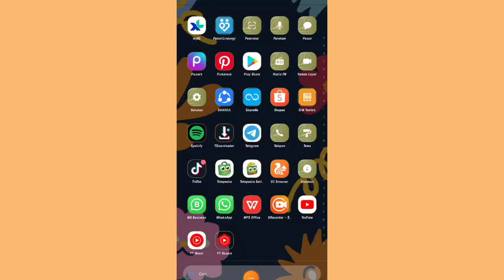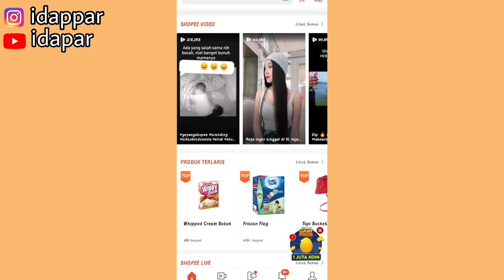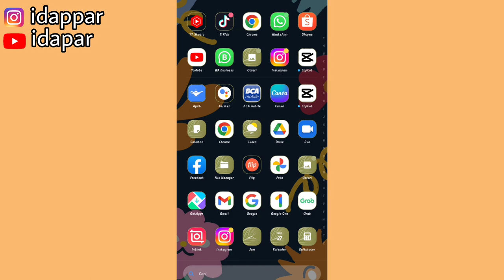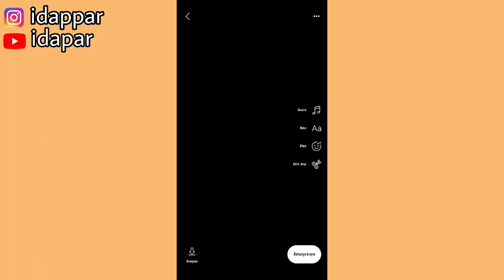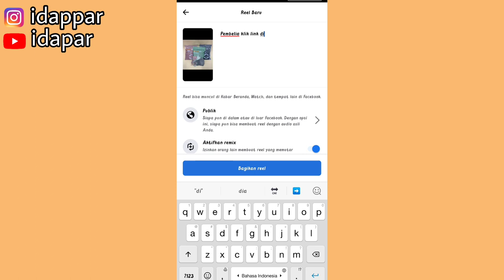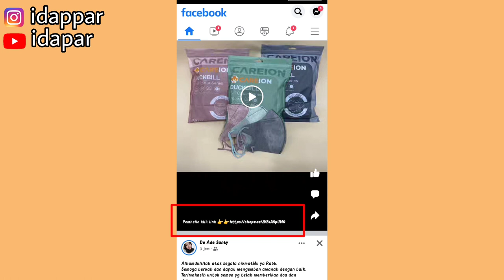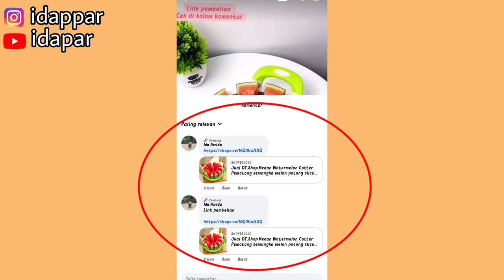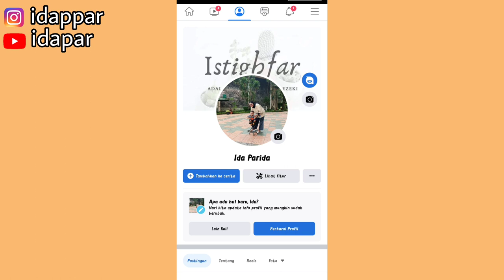GAK BISA SHARE LINK DI DESKRIPSI REEL FACEBOOK | INI DIA ALASANNYA !!